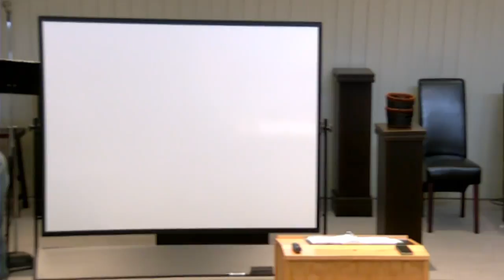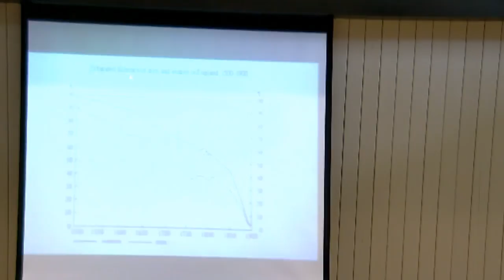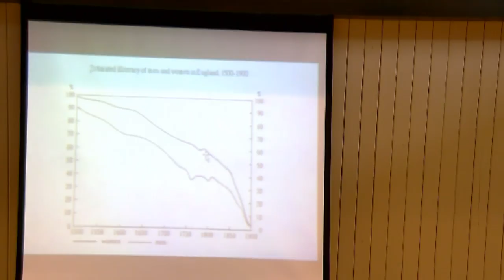Sola Scriptura: The Revolution's Dangerous Ideas (David Reid)